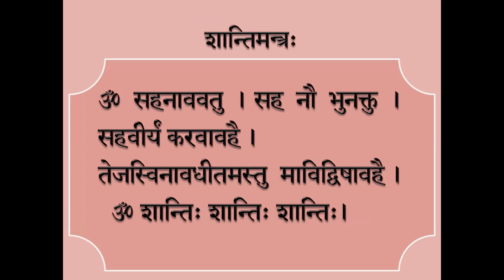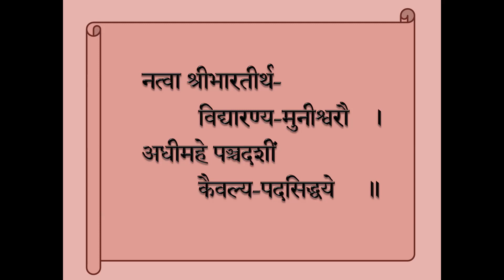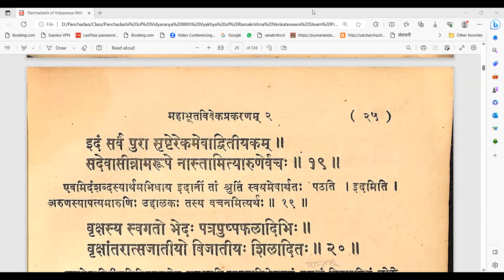058 Panchadasi (Second Chapter)